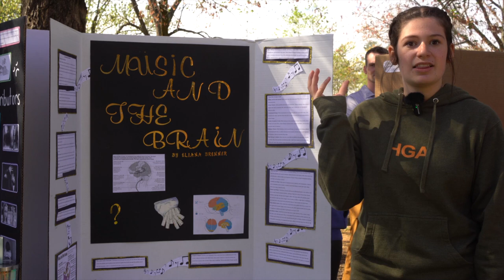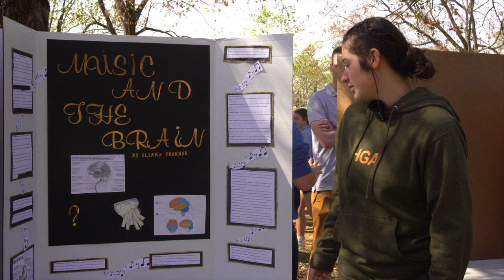Music and The Brain Freshmen Health Class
We are truly grateful for the incredible support from our YouTube community! If you're inspired by our mission to promote Christian Education and want to be a part of providing this opportunity to others, we warmly invite you to click the link below to make a donation. Your contribution will make a real difference in the lives of many. Thank you for being a part of our journey!